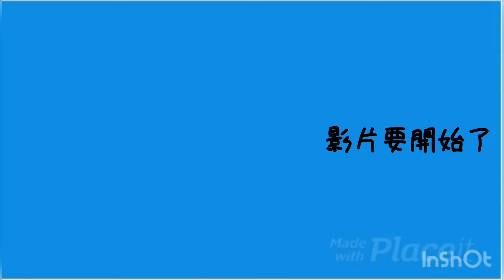［貓咪大戰爭］貓戰日記 #4 當你很懶的時候｛兩貓全電腦亂打祖先大遊行｝